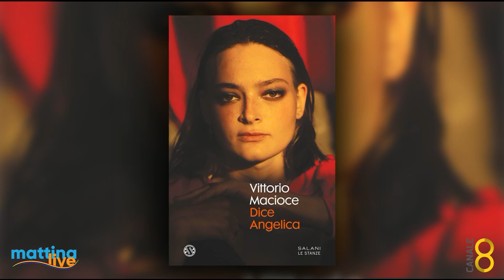Dice Angelica, il romanzo del giornalista Vittorio Macioce - MattinaLive 23/02/2023